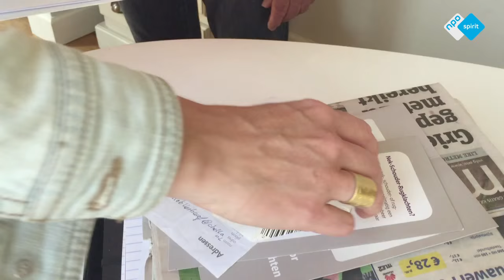David Allen coaches Dutch TV host Linda through GTD®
Here’s a rare glimpse inside David Allen coaching Dutch TV host Linda Geerdink on the Getting Things Done® methodology. He addresses some of the common challenges people have with GTD®, and shares his wisdom on making it work.

Please note that the animation shown in this excerpt is from the video OmniFocus + Getting Things Done (GTD), which was produced by The Omni Group.